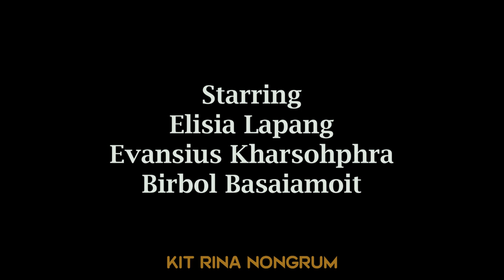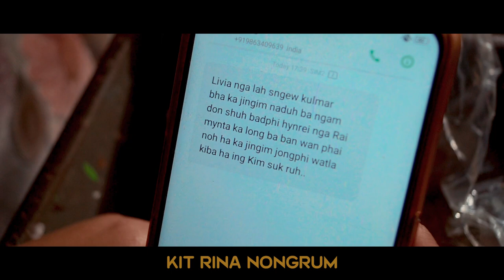Nga lah babe ba nga ieid iaphi // Last Part // Khasi Series